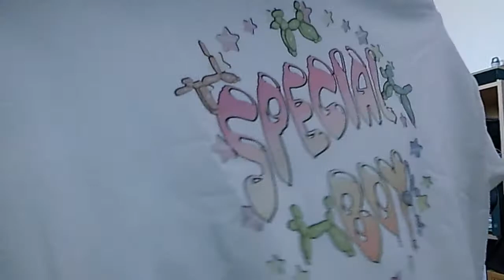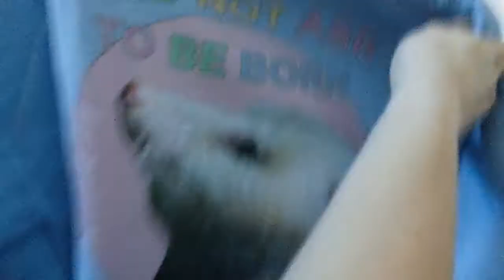sooo... I bought some clothes from an instagram ad... and I was suprised! || unboxing/ review (?)